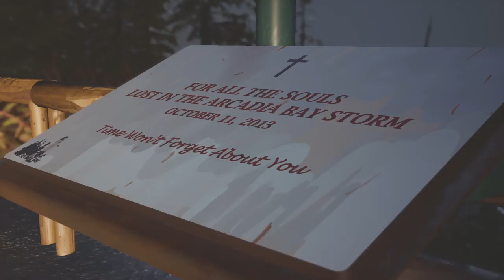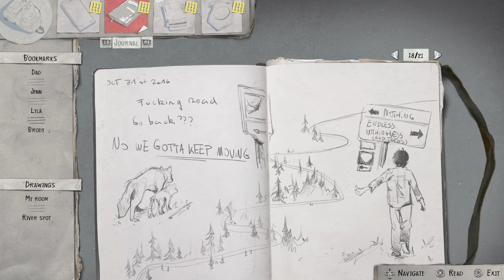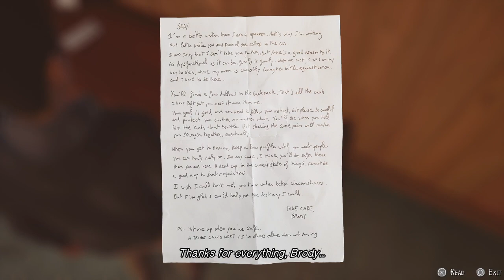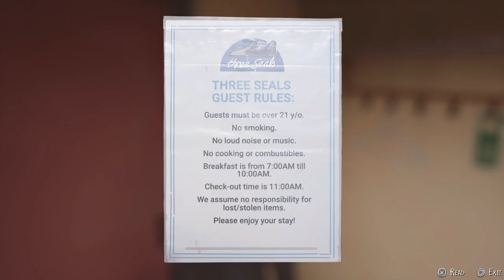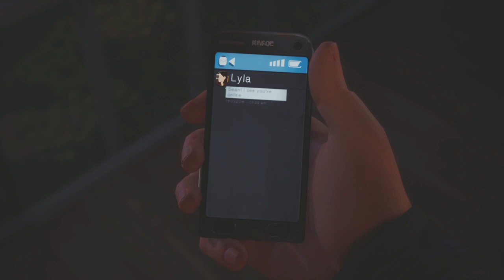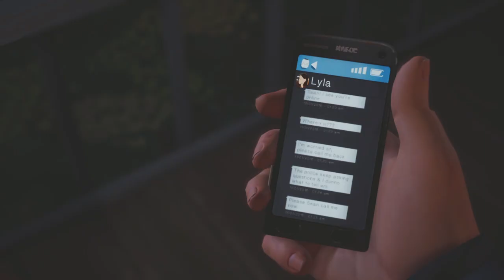Life is Strange 2 episode 1 walkthrough part 5 Gameplay and story